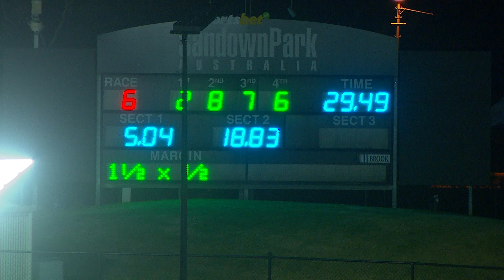SAN THU 21 MAR 24 R6